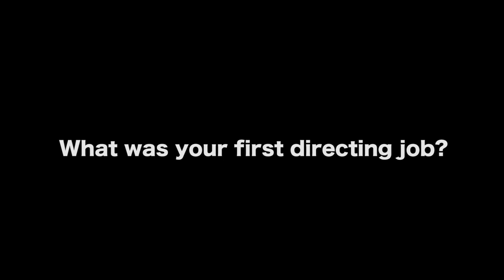Pay For Film School Or Get Paid To Learn Filmmaking? - Ben Medina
WATCH ‘ECCO’ TRAILER

AUDIO